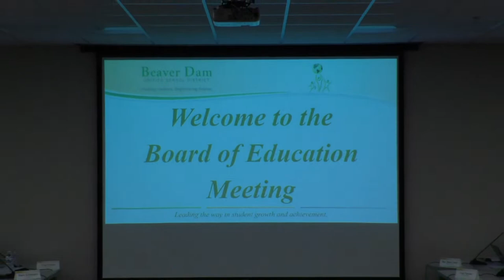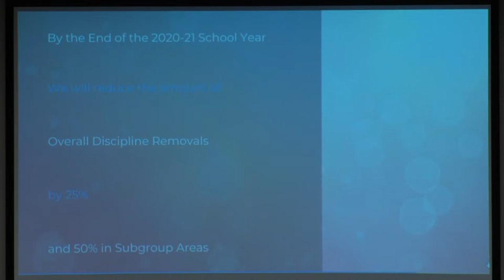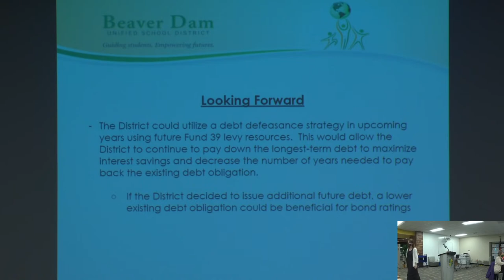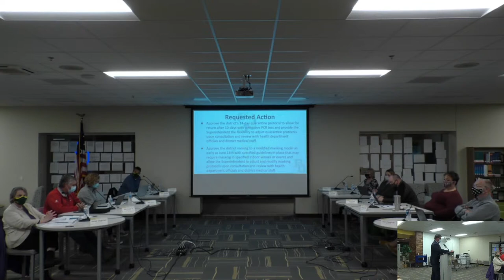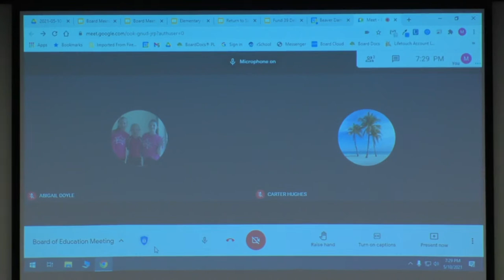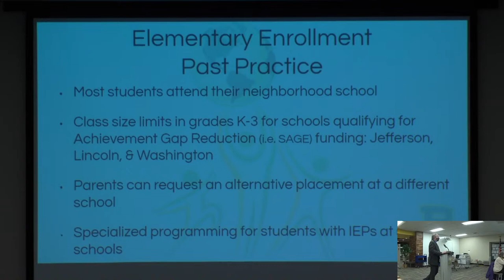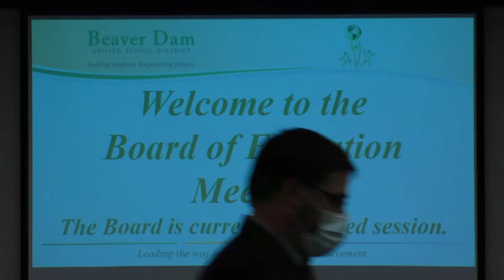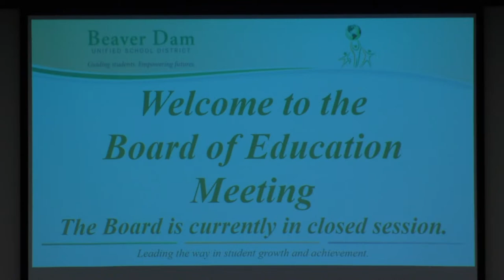BDUSD School Board Meeting May 10th, 2021